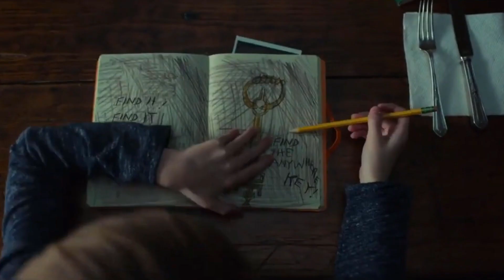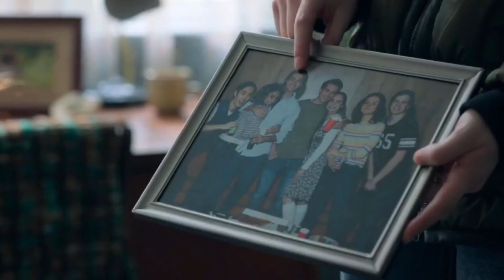Receflash: Loke & Key || STAGIONE 2 - Cosa ne penso?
Commento breve alla seconda stagione di Locke & Key.
A voi è piaciuta?